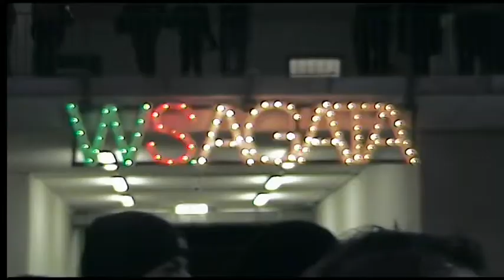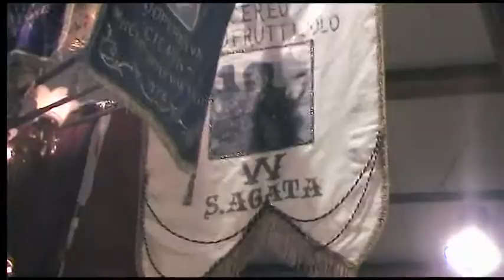Candelora Cereo Ortofrutticolo - Festa al Mercato Ortofrutticolo M.A.A.S - S.Agata 2013 - parte 4/8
- Cereo dei fruttaiola (fruttivendoli), detto 'a signurina (la signorina) per la sua semplice bellezza. Si distingue per essere realizzato su di una base costituita da quattro cigni.

- La Festa di Sant'Agata è la più importante festa religiosa della città di Catania e si celebra in onore della santa patrona della città. Si svolge tutti gli anni dal 3 al 5 febbraio e il 17 agosto. La prima data è quella del martirio della Santa catanese, mentre la data di agosto ricorda il ritorno a Catania delle sue spoglie, dopo che queste erano state trafugate e portate a Costantinopoli dal generale bizantino Giorgio Maniace quale bottino di guerra e dove rimasero per 86 anni.
Dal 3 al 6 febbraio giungono a Catania circa un milione di persone fra devoti, pellegrini, turisti e curiosi provenienti da tutto il mondo.
Insieme con il Patrimonio dell'Umanità delle città tardo barocche del Val di Noto (Sicilia sud orientale) conferito dall'UNESCO nel 2002, la Festa di Sant'Agata risulta come Bene Etno Antropologico della Città di Catania nel mondo.